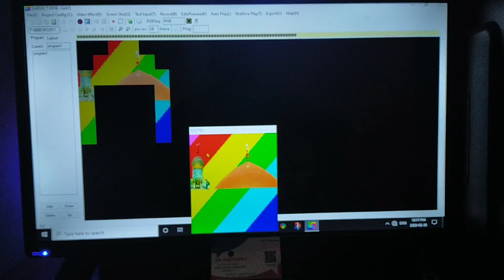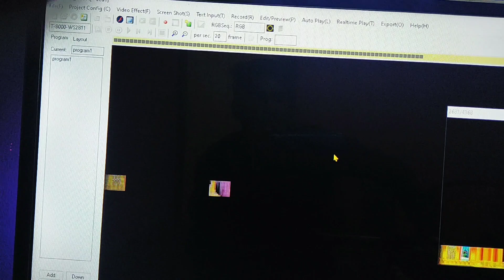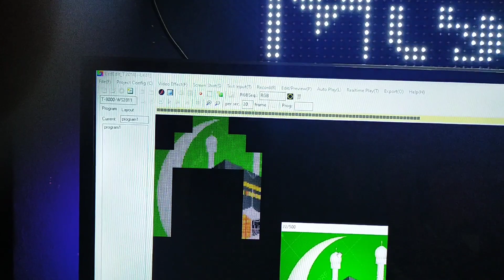Pixel Muslim effect 3D gate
Programing
Complete gate
5,6 part 3D gate ic cirkit available
Controller available
3D Side Wall

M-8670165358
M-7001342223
JOY ELECTRONICS

⋆⋆⋆┈┉┅━❀꧁OUR SERVICE꧂❀━┅┉┈⋆⋆⋆

***software
***Pixel Programing
***ic cirkit controller
***pixel controller
***pixel led
***Pixel 5v Smps
***poli sheet
***pixel complete Gate
⋆⋆⋆┈┉┅━❀꧁ic cirkit list꧂❀━┅┉┈⋆⋆⋆

Pixel3D gate

IC CIRKIT & controller , ProgramingAVAILABLE JOY ELECTRONICS

AVAILABLE
JOY ELECTRONIC

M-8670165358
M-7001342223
JOY ELECTRONICS

12x24 pixel Gate

12x24 Pixel Gate part 2

16x32 Animation Road Board

Pixel 3D gate

16x32 pixel Theme 3D gate 2020

Pixel 50x50 Animation

Wholesale price.
 1)circle 5x20 s
2) Circle 5x20 z
3) Circle 8x24 s
4) Circle 8x24 z
5) suraj 10x10 z
6) Suraj 10x20 z
7) Suraj 20x20 z
8) suraj 20x30 z
9) thoran 10x60 s
10) thoran 10x60 z
11) thoran 10x120 s
12) thoran 10x120 z
13) thoran 25x30 s
14) thoran 25x30 z
15) thoran 20x60 s
16) thoran 20x60 z
17) thoran 20x60 z
18) thoran 20x80 s
19) thoran 20x80 z
20) Gate & Circle 10x20 s
21) Gate & Circle 10x20 z
22) Gate & Circle 12x24 s
23) Gate & Circle 12x24 z
24) Gate & Circle 16x32 s
25) Gate & Circle 16x32 z
26) animation board 16x32 s
27) animation board 16x32 z
28) animation board 32x32 s
30) animation board 32x32 z
31) animation board 40x40 s
32) animation board 40x40 z
33) animation board 50x50 s
34) animation board 50x50 z
35) DJ Floor 12x12 s
36)  DJ Floor 12x12 z
37)  DJ Floor 15x15 s
38)  DJ Floor 15x15 z
39)  DJ Floor 20x20 s
40)  DJ Floor 20x20 z
41) Single belt 1x50
42) Single belt 1x100
43) Single belt 1x150
44) Single belt 1x200
45) Building 25x30 s
46) Building 25x30 z

Circuit available
°°°software
°°°Programe
Address-Cooch Behar

পিক্সেল গেট বানানোর জন্য যোগাযোগ করুন

নতুন ডিজাইন এর কলকা বানানো হয়

Available
Road effect
Dance floor effects
Animastion gate
Gate
Thoranan
All effect available

keywords-

led edit
tol file
led editor
led edit 2016
led editor s8
led editor v10
led edit effect
led (editor)
les éditions de minuit
led edison bulb
le délit français
les editions du mercure de france
les editions dargaud
lede (disambiguation)
ledenite dyavoli sofia
les editions du cerf
les éditions de l'école polytechnique
led edit flash video
x show led editor
led editor
led edit
led editor v10
led edit 2012
led editor v9
led edit
led editor
led editor v10
led 1903
led 1903 manta
led 1903-24gn
1903 led strip
1903 led controller
1903 led driver
1903 led chip
1903 led pixel
ic 1903 led strip
ucs1903 led strip
led 2811
2811 led strip
2811 led controller
2811 led status
2811 led arduino
led rgb 2811
pixel led 2811
cisco 2811 led status
ws2811 led pixel string 12mm 5v
cisco 2811 led indicators
WS2811
WS2811/WS2812/WS2812B
Led Pixel Ws2811
How to connect LED strips RGB
Glediator software tutorial
Glediator software
Glediator
lededit
t1000s
rgb
alienware
mr16 led
led strip
outdoor led signs
electronic signs
led wall rental
arduino projects
led dimmer
atmega328p
discount lighting
led wall
led edit
led edit effect
commercial led lighting
panasonic led
led light box
led edit 2017 tutorial
geführt bearbeiten
NeonPlay
How to connect
led
edit
effect
Flexible
flashlight
background
t1000s
controller
led1903
Pixel complete gate
Pixel led available
Controller